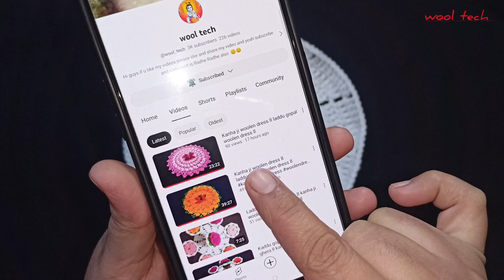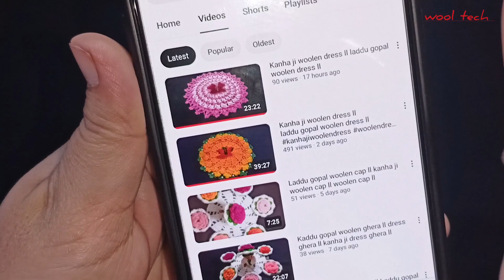Laddu gopal woolen dress ll kanha ji woolen dress ll kanha ji woolen poshak ll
Radhe  Radhe

crochet choli link :-

woolen ghera link :-